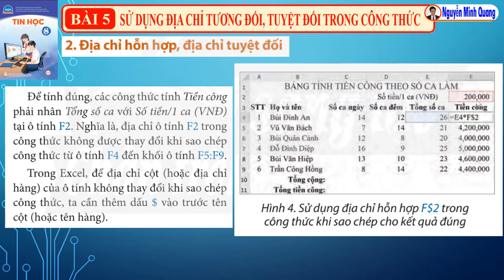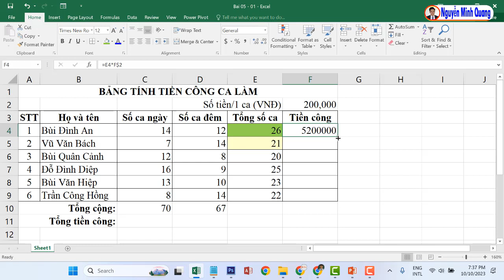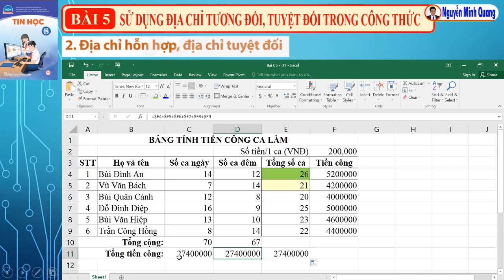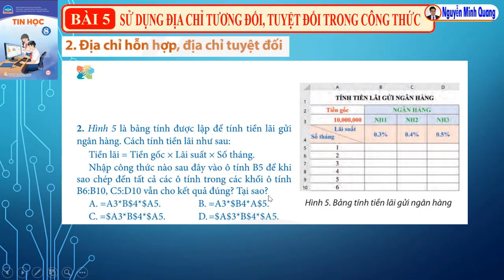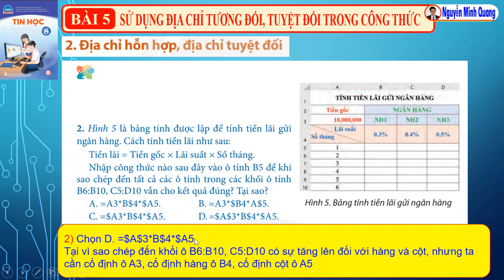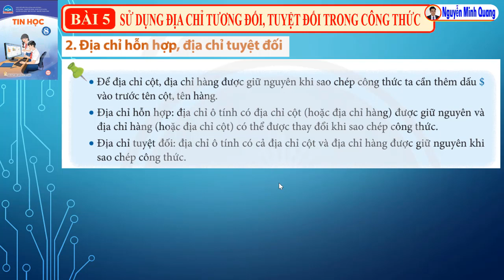Bài 5 - Chủ đề 4 - Tin học 8 - Sử dụng địa chỉ tương đối, tuyệt đối trong công thức (phần 2)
Bài giảng tin học lớp 8, Bài 5 Sử dụng địa chỉ tương đối, tuyệt đối trong công thức (2. Địa chỉ hỗn hợp và địa chỉ tuyệt đối, trang 21) , chủ đề 4 ứng dụng tin học, Sách giáo khoa Chân trời sáng tạo
Danh sách phát "Tin học 8 - Chân trời sáng tạo", xem tất cả bài giảng Tin học 8